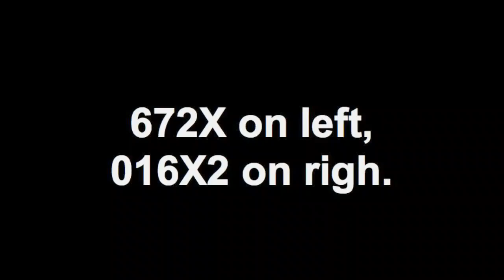672X on left, 016X2 on righ.